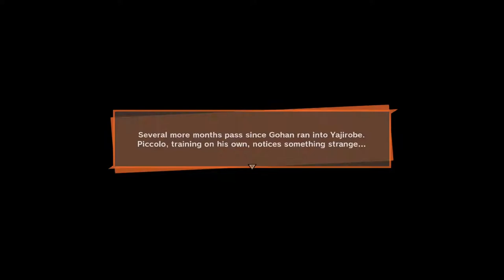Kaio | Dragonball Z Kakarot part 05 | No Commentary Gaming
No commentary Dragonball Z Kakarot gameplay

Kaio